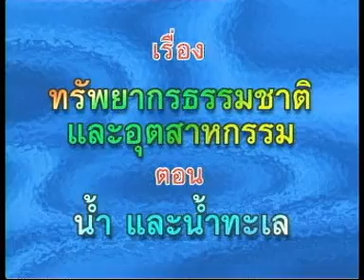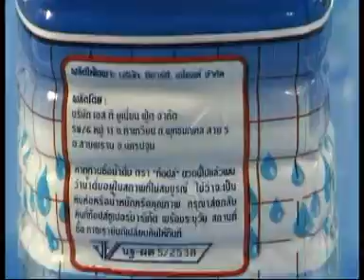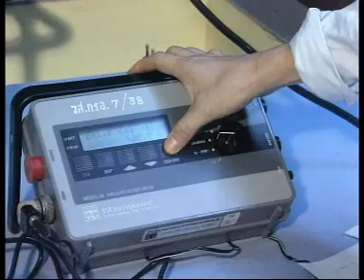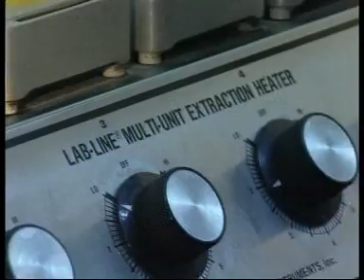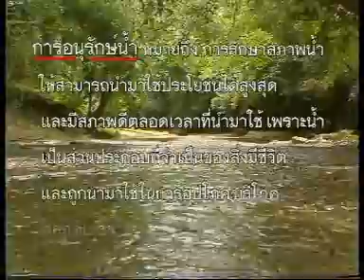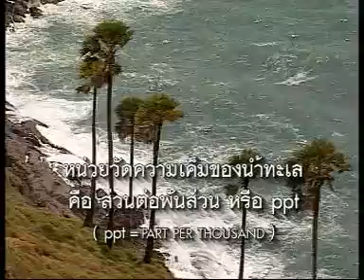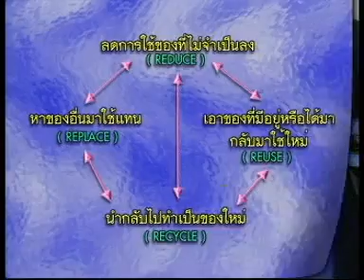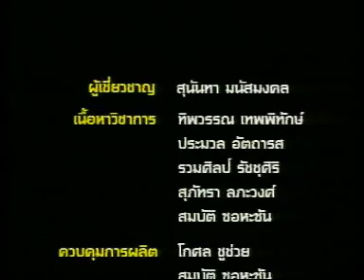[วิทยาศาสตร์กายภาพชีวภาพ] ม.ปลาย ตอน น้ำและน้ำทะเล